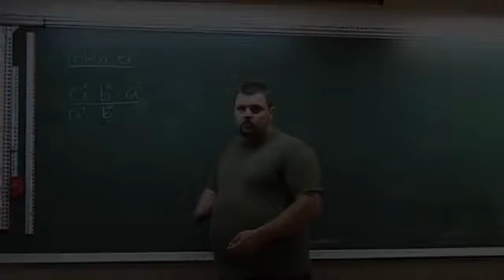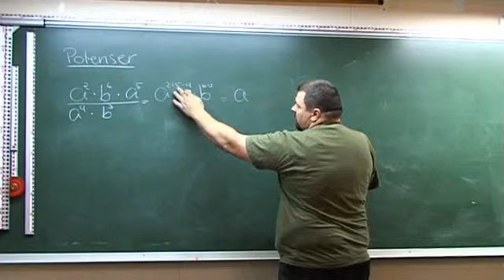Potens nr 8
Notodden Ressurssenter og Anund Helgesen underviser i potensregning